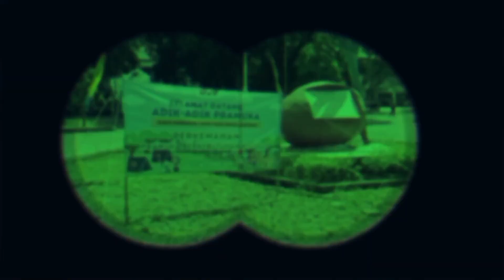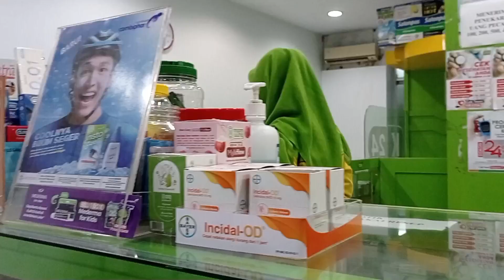Kejathilan New Arum Budoyo Tambirejo Kemudo Prambanan